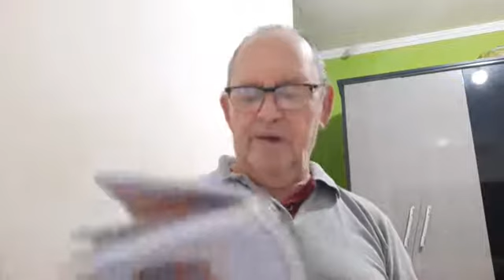Madrugada com Deus 396